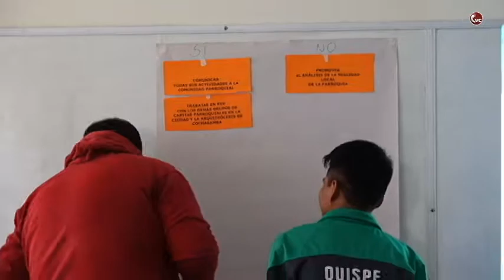2° Jornada de Taller: "Alumnos de Cuarto de Teologado" : "Caritas Parroquiales" CBBA-CVC